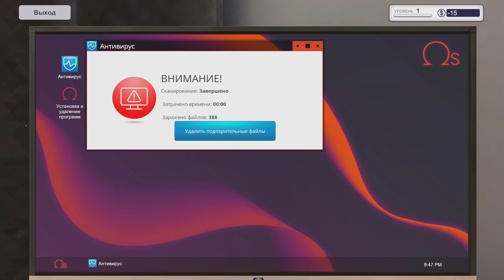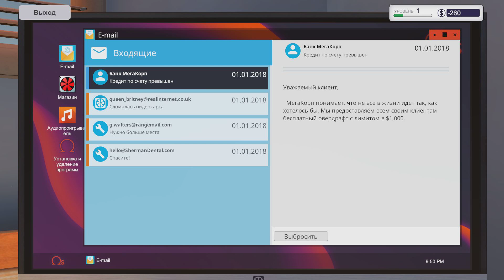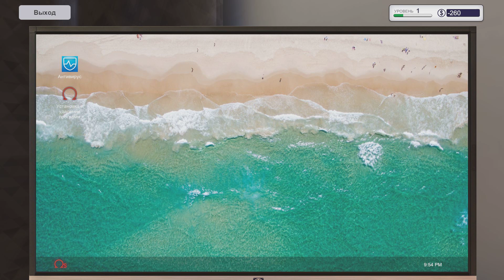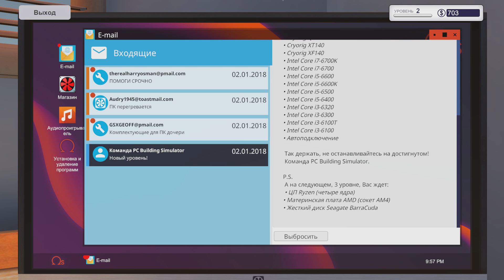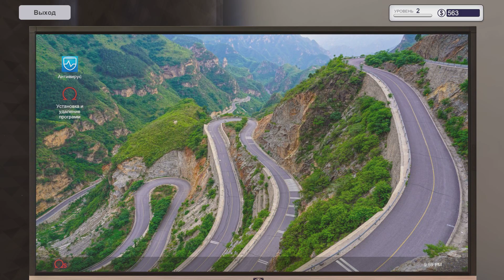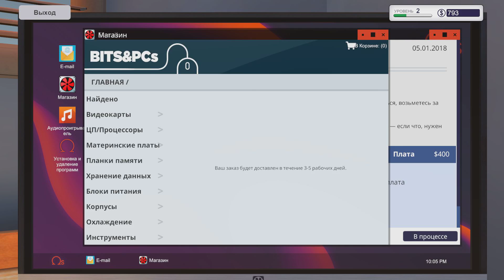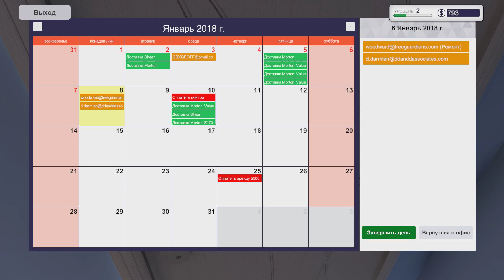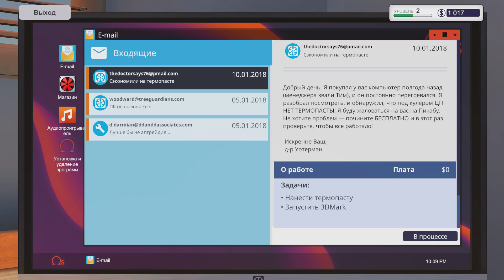Ремонтируем компьютер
PC Building Simulator поможет собрать тебе  топовый пк, и  покажет не легкую жизнь мастера :D  В Pc Building Simulator необходимо создать собственный  сервис  и заработать кучи денег.